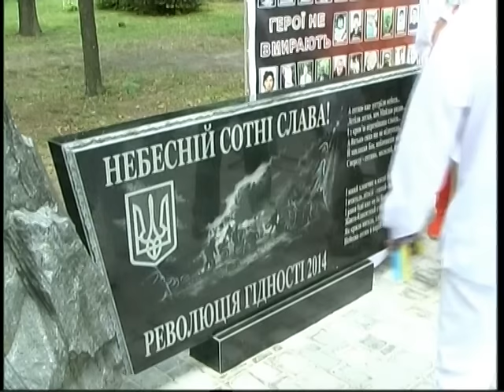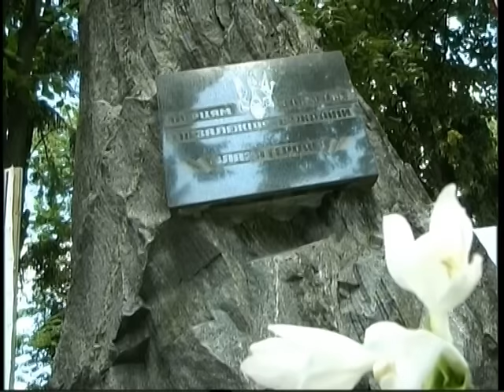Моя 7я на 26 08 15